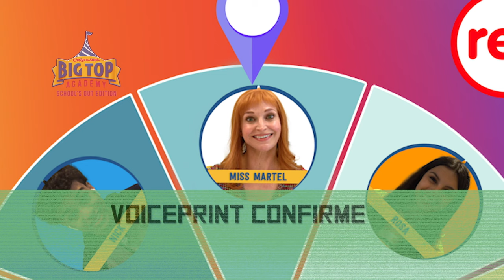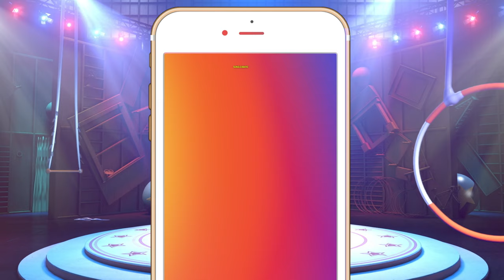Big Top Academy - School's Out Edition EP18 | Cirque du Soleil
There’s evil hidden in the past of Big Top Academy.

Over the break, the students of Big Top Academy are staying in touch through The Big Top Bulletin! When Ms. Martel reveals the coveted title of Big Top Bulletin Editor is up for grabs, everybody wants the role. So, Ms. Martel assigns our always competitive circus kids the ultimate challenge: each of them will have the chance to “audition” by putting together their very own issue of the Bulletin! But a mystery in a virtual secret room threatens to derail this trial-by-fire process. What’s the point of a Big Top Bulletin when Big Top Academy seems to have disappeared off the face of the earth?